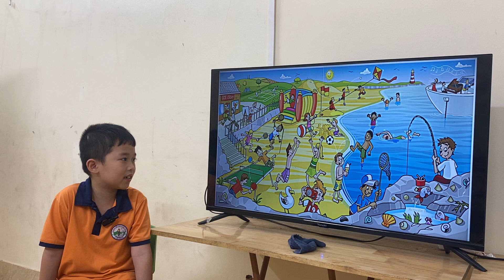SPIDERMAN2_K199_GRS_UNIT15(1)